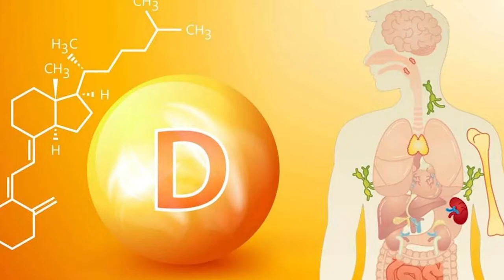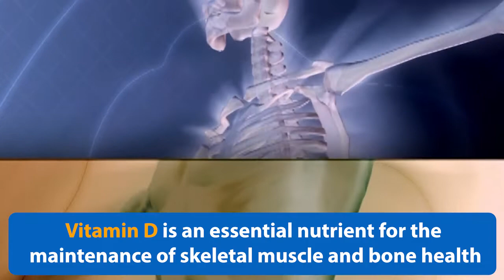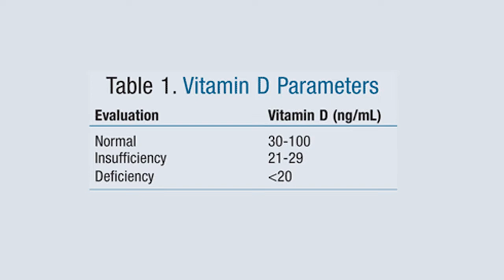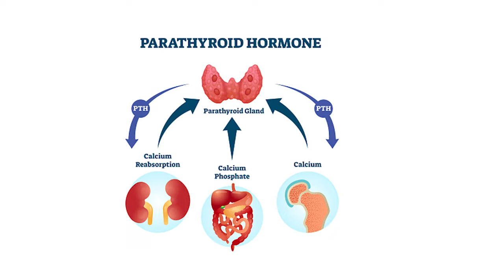Vitamin D Deficiency : வைட்டமின் டி குறைபாடு, அறிகுறிகள், பாதிப்புகள், சிகிச்சைகள்!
Dr Shanmugasundar Endocrinologist
Dr. Shanmugasundar is an experienced Endocrinologist in Ashok Nagar, Chennai. He has been a practicing Endocrinologist for 18 years. He is an MBBS, MD - Internal Medicine, DM - Endocrinology.

You can consult Dr. Shanmugasundar at Magna Clinics for Obesity Diabetes & Endocrinology in Ashok Nagar, Chennai.
Magna Clinic
Old No.9, New No.12, 18th Avenue, Ashok Nagar, Chennai-600083